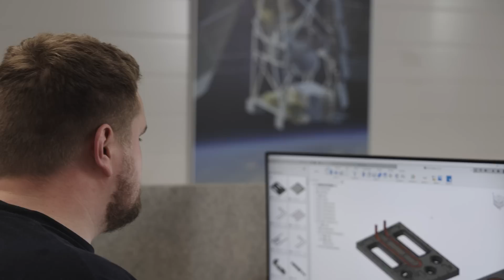Janne Vähäkangas: Nobody wanted to take on the challenge with this "impossible" project. KEYMET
This is the story about how we solved an unsolvable problem through excellent machining, top-notch engineering skills, and world-class CNC milling.

Join in on our journey as Janne tells us how it went down. Nobody wanted to take on the challenge with this "impossible" project. For us, it was more of a team-building task.

Expertise in both sheet metal and machining technology gives us the opportunity to house the whole manufacturing chain in-house. KEYMET manufactures advanced mechanical components from start to finish in our own factory.

Do you and your team need help with solving a problem? We have the knowledge!